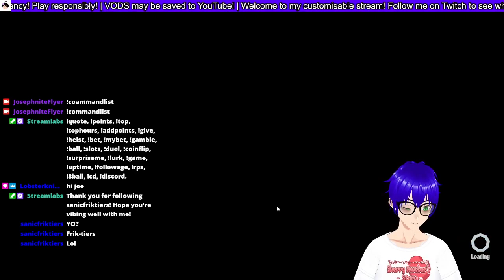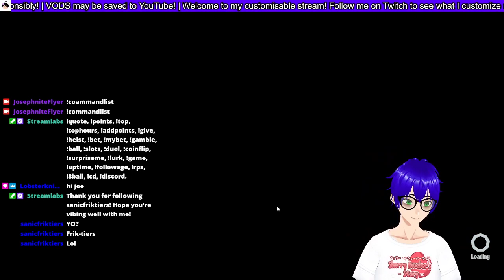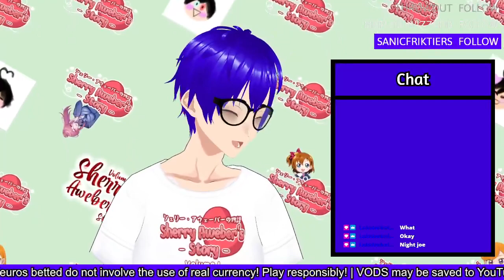Sonic's back baby! | Sonic Frontiers: The Final Horizon #3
The naming system is so confusing for these VODs lol